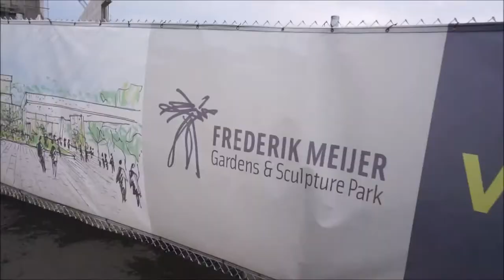RV Life: Korean Chicken and Amazing Gardens in Grand Rapids | Pure Michigan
Join us as we drive an hour in the rain for some not so amazing Korean Chicken at Bonchon, the kids provide an honest review of how it compares to real Korean Chicken.

After lunch we head over to the Frederik Meijer Gardens & Sculpture Park for a walk through of a truly amazing garden and surprisingly the kids loved it.

Also, as a bonus we enjoyed some tomato tasting, but make sure you bring some sunscreen, drinks and well rested kids!!!

Michigan State Shirts
Kids Juice Boxes

This is our story Jeremy, Yumi, Leea, Egon, and Cia about how I Sold my Daily Driver for an RV so that my Kids could ride in style and we could travel every chance we get! My wife is still getting used to the RV, but the Kids are loving it!!! 2019 Winnebago era 70x, RV living, RV living full time boondocking 캠핑